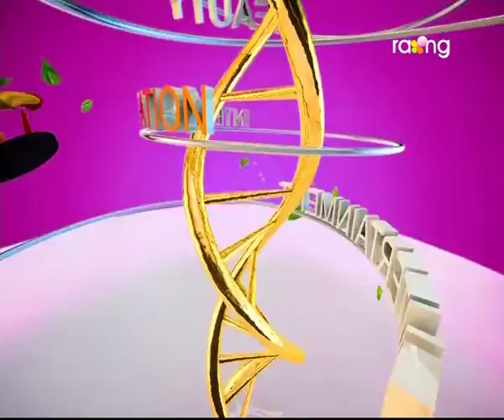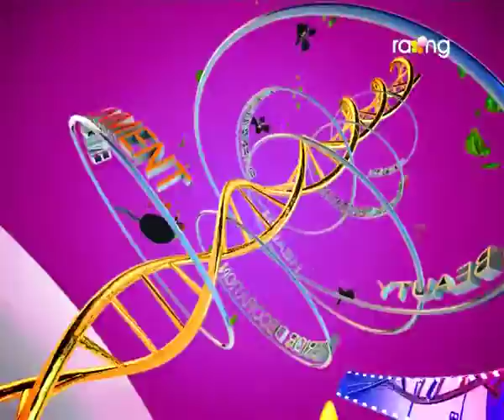Madhurima | 7th Dec | Bharat Raaj | Full Episode 2016